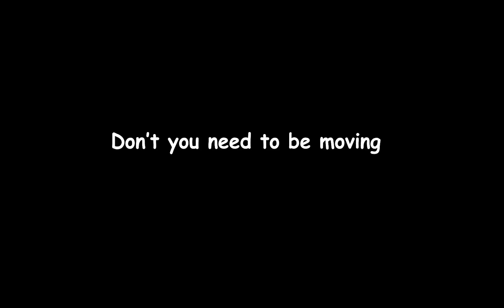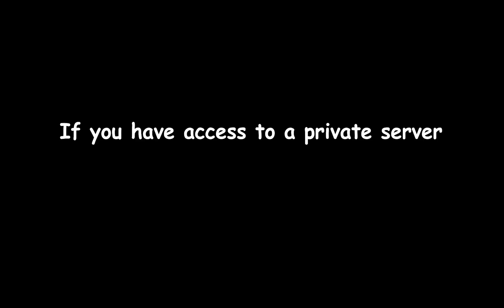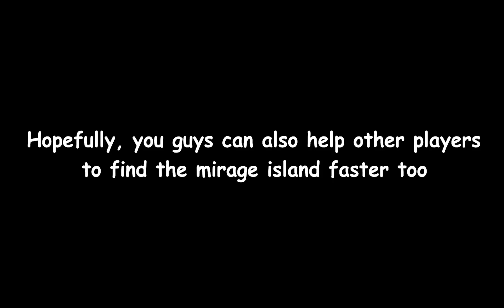🏝️How to Find Mirage Island *Fast & Easy* on Blox Fruits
Remember to...

😀 Exuberate happiness.